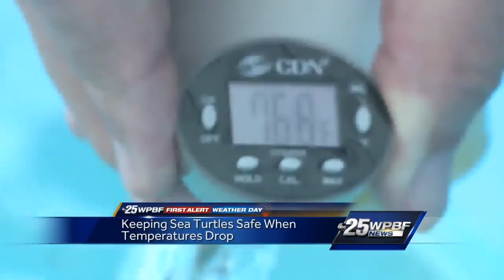Keeping sea turtles safe during cold snap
Loggerhead Marine is doing its best to keep the sea turtles safe during the cold snap.